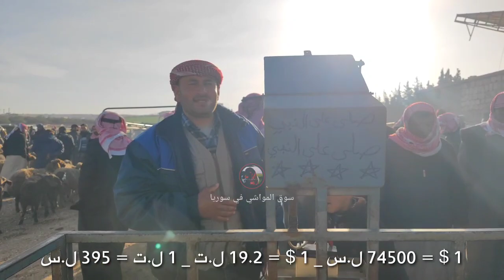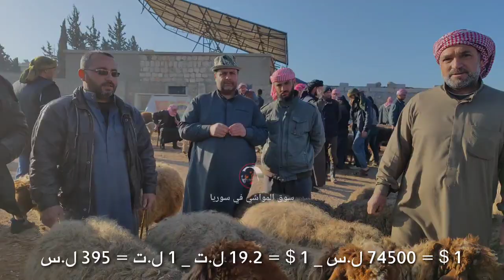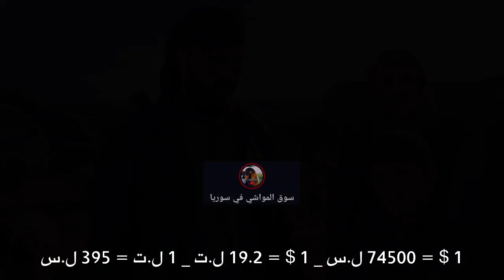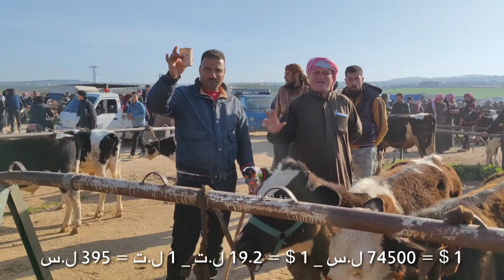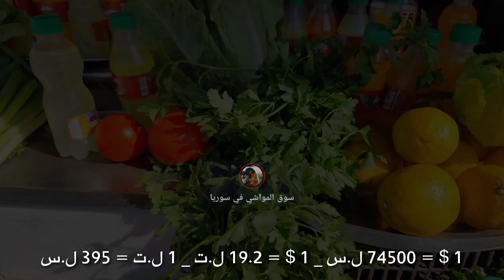سوق الحلال بشمارون قبل رمضان_2023 بـ 11 يوم /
صلِّ على النبي ﷺ بتعليق
واضغط زر الإعجاب تكرماً
وتابعنا:        👇👇👇

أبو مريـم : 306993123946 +